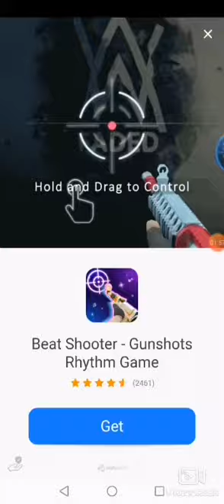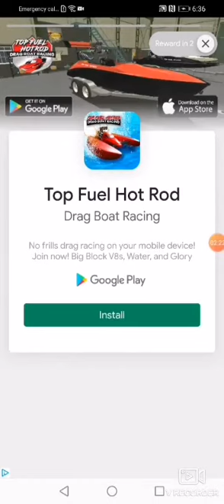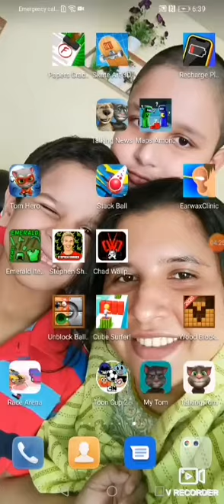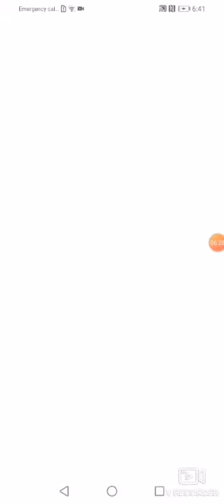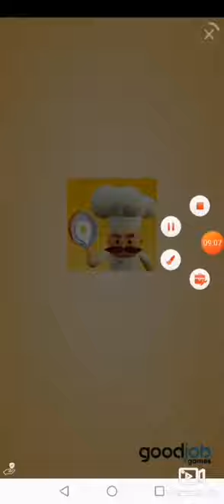Je joue a??????